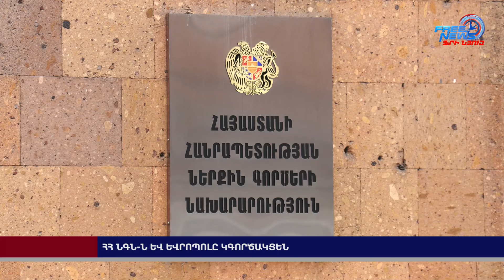ՀՀ ՆԳՆ-ն և Եվրոպոլը կգործակցեն